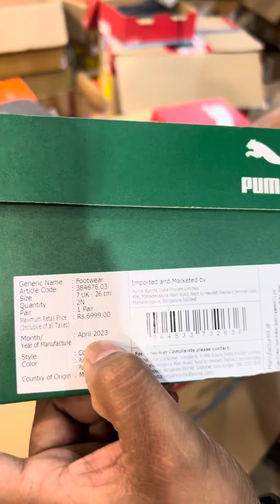25 November 2023